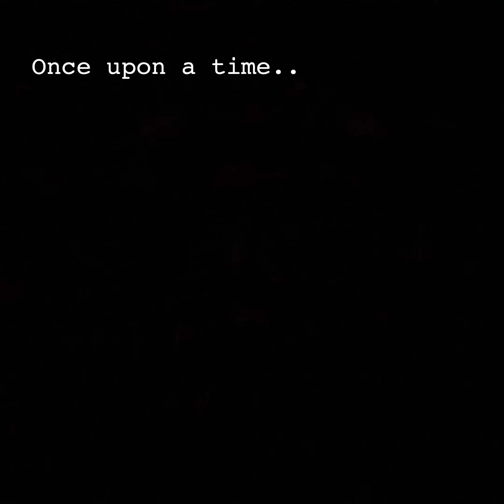Don’t Wanna Be Famous Clothing Company presents: The drip drop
It’s like postmates but for your drip 💧
Local delivery now available!
Shop at dontwannabefamous.com and select local delivery at checkout. $10 delivery fee for orders under $60, $60 and above delivers free!